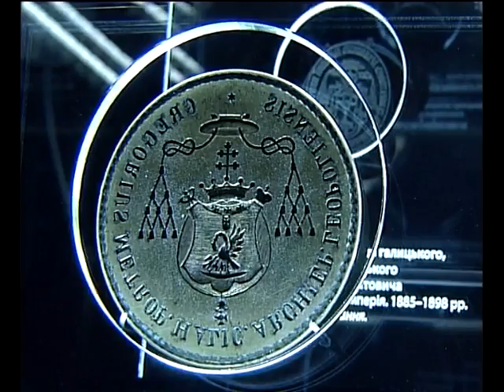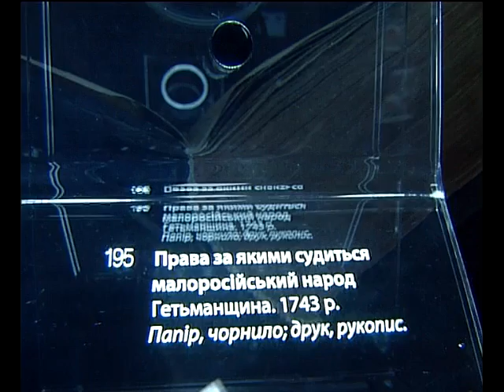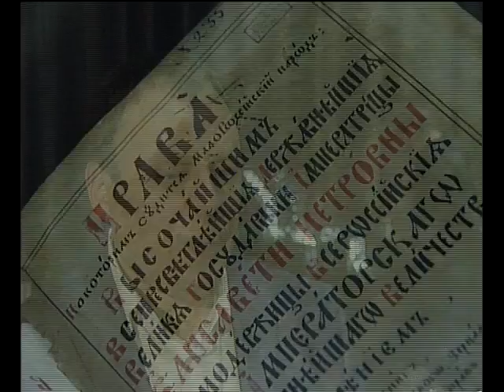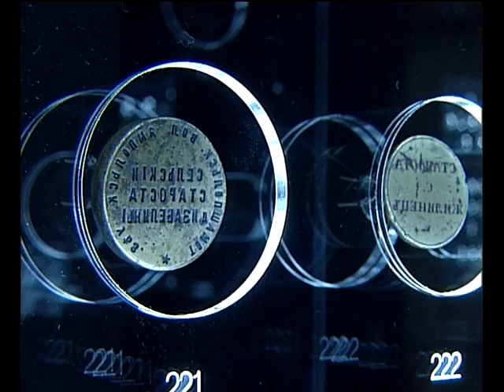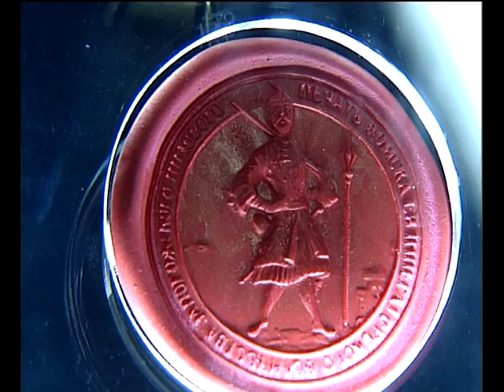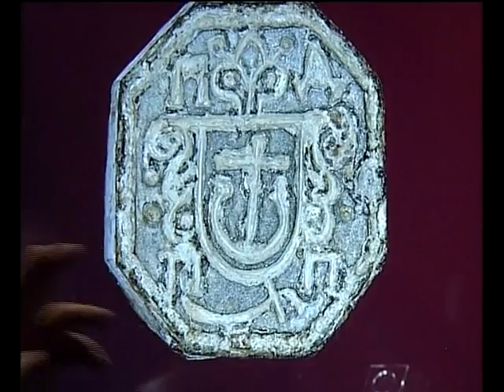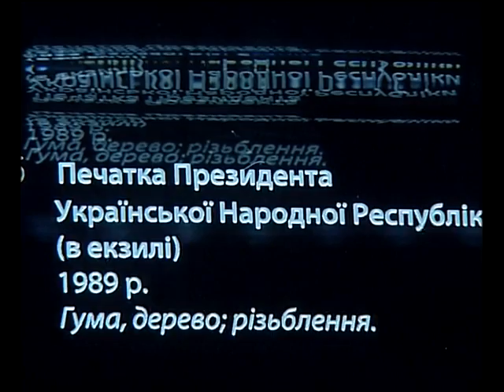«1000 Years of Ukrainian Seal, part 2»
About exhibition in the National Museum of History of Ukraine and its initiator Alexei Sheremetiev, collectioner. Im Auftrage Sieghard Raschdorf & Ludmila Kononovitch. Film directed, music compiled & produced by Alexander Sparinsky.
"Тисяча років української печатки" - про виставку в Національному музеї історії України та її ініціатора, колекціонера Олексія Шереметьєва. Режисер та продюсер стрічки - О. Спаринський.
"Тысяча лет украинской печати" - о выставке в национальном музее истории Украины и ее инициаторе, коллекционере Алексее Шереметьеве. Режиссер и продюсер фильма - А. Спаринский.